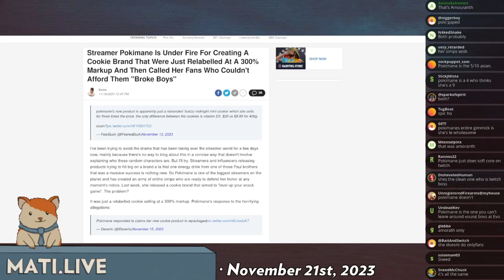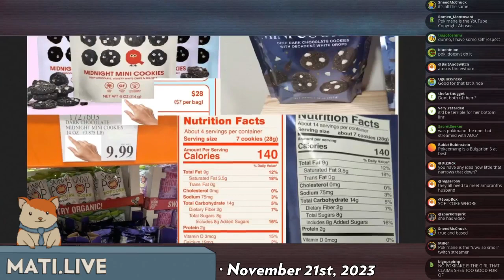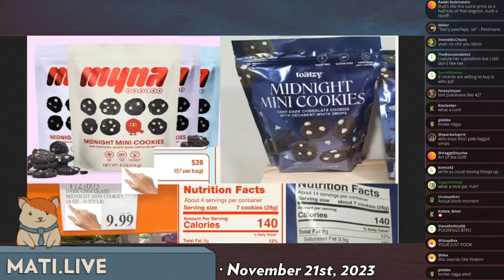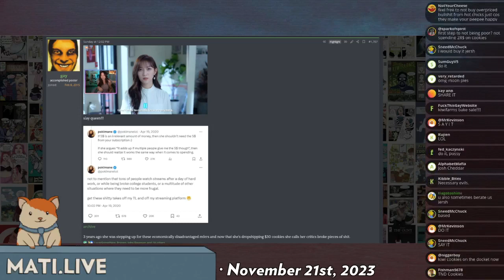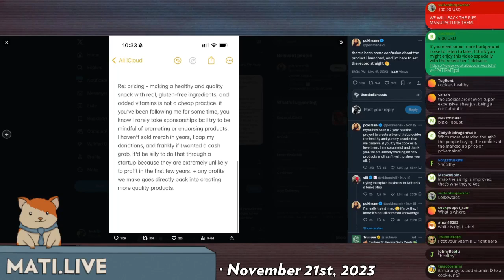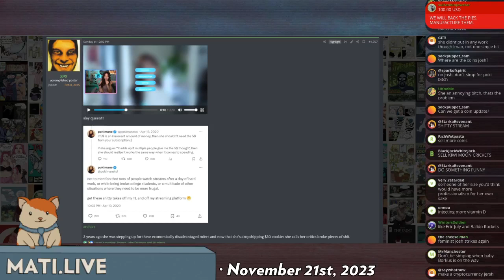Pokimane's cookies - Mad at the Internet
Twitch streamer Pokimane finds herself in hot water after joking about her fans being too poor to afford her cookies. Josh to the rescue!

Clip taken from:
Mad at the Internet (November 21st, 2023)